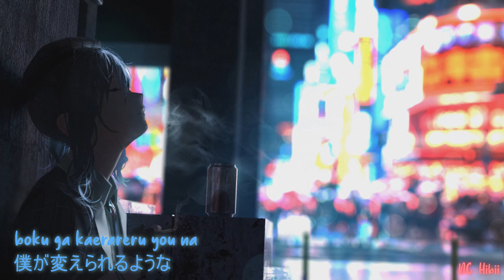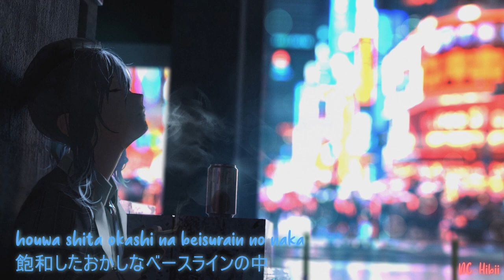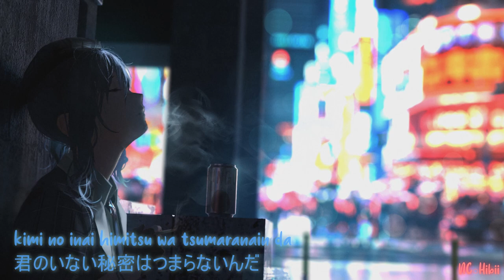TAKU INOUE, Hoshimachi Suisei - Sanji Juunihun/3時12分 [Nightcore ver.]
PSA: Sorry for not posting in a long ass time, I've been caught up with life that I haven't had the time to just sit down and start making these videos. But this song has been sitting in my archives for a while now... So I decided to upload it now! Hope yalls enjoy~ (ps. this does not mean im coming back on a regular upload schedule...)

This is my take on a Nightcore version of Hoshimachi Suisei and TAKU INOUE's Sanji Juunihun!

Image: [TBD]
Image Artist: [TBD]

Original Song Artist: TAKU INOUE, Hoshimachi Suisei

If you do not feel comfortable with your content being on my channel, feel free to let me know! I will take it down! :D